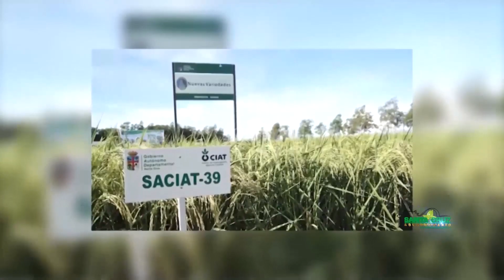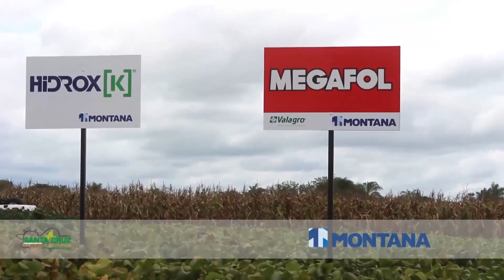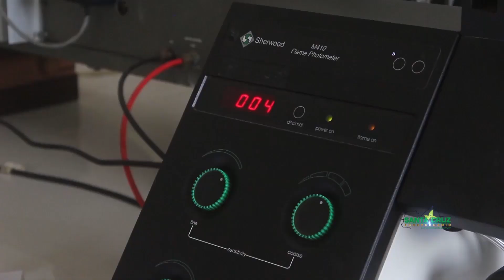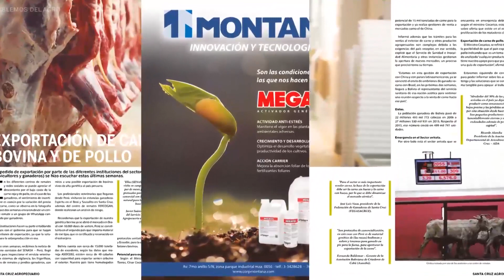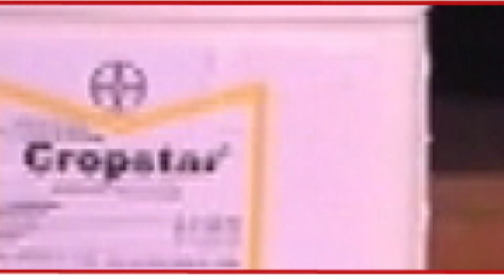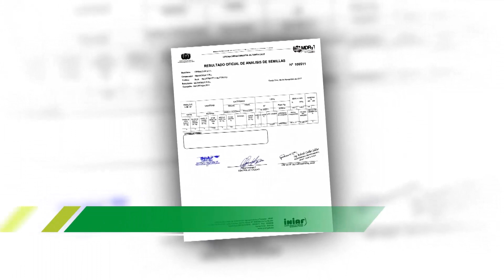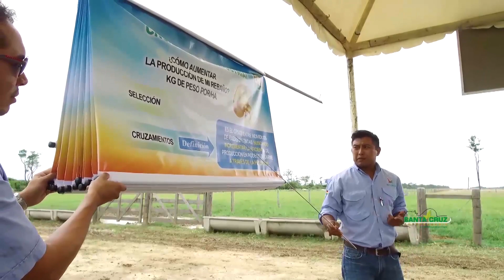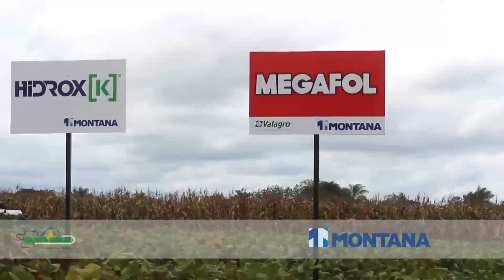SANTA CRUZ AGROPECUARIO TV HD - 20 01 18